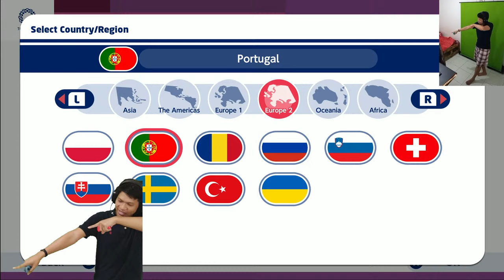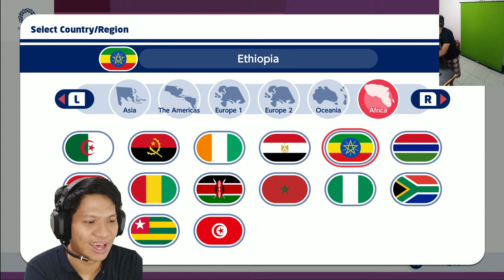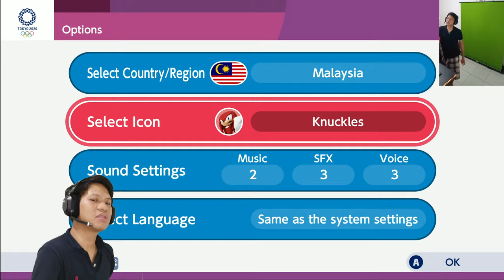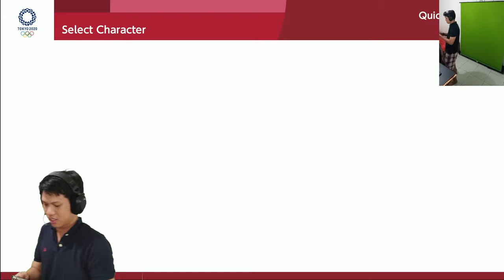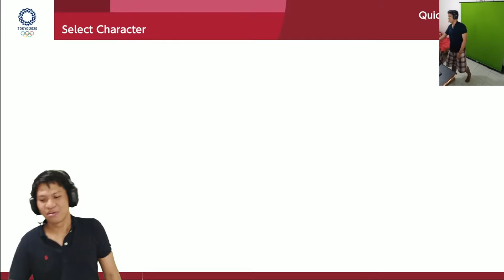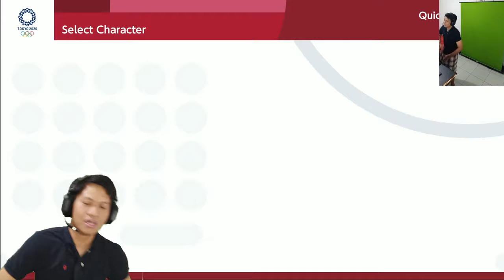BADMINTON MODE VERY HARD PAKAI MALAYSIA!!! Mario & Sonic Olimpic Games LIVE